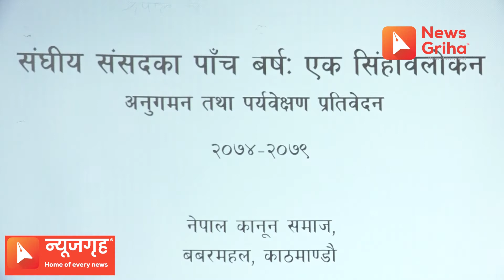सरकारले हस्तक्षेप गरेकाले कानुन निर्माण गर्न नसकेको निवर्तमान सांसदहरुको आरोप